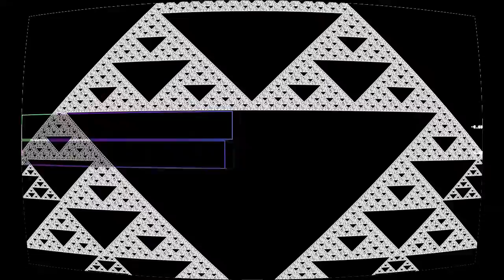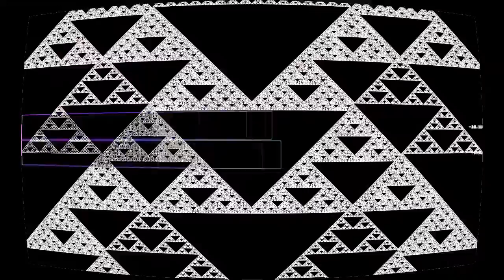Overland (Before MMM)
“Overland (Before MMM)” by Decon Theed